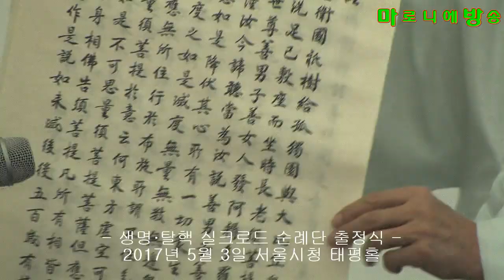[마방] 생명·탈핵 실크로드 순례단 출정식-서울시민청_170503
생명·탈핵 실크로드 순례단 출정식에 중앙대국악팀이 함께했습니다.